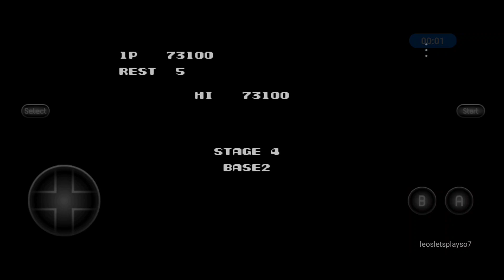Contra 1987 English NES Full HD 1080p 60 FPS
Konami's Contra played on NES.emu Android app. It is a 1987 run and gun action shooter platformer game. Also known as Probotector and Gryzor in some regions.